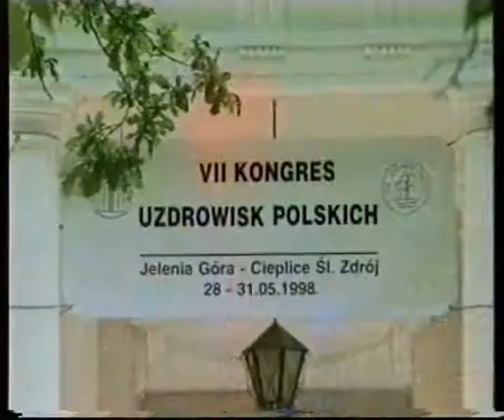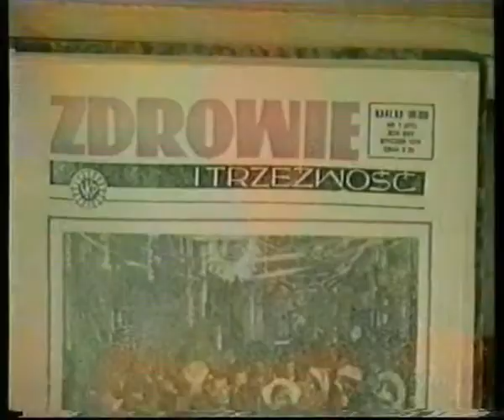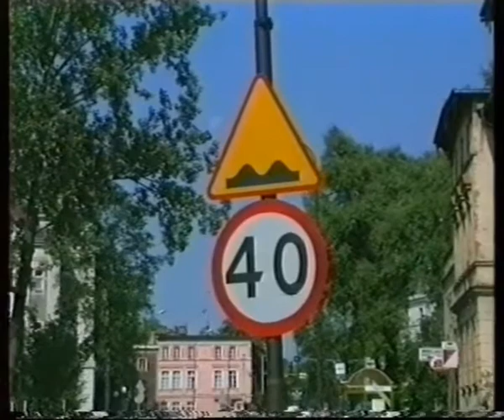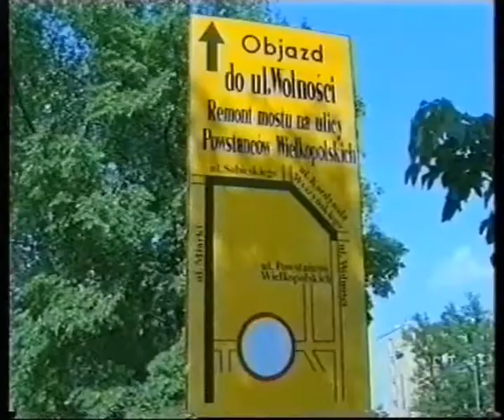Jelenia Góra dawniej - wiadomości 29.05.1998 r